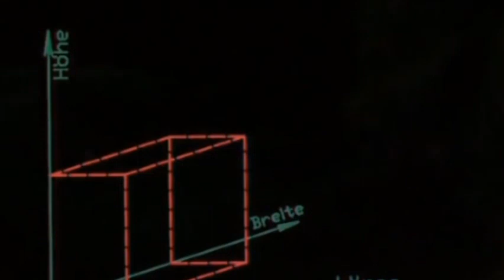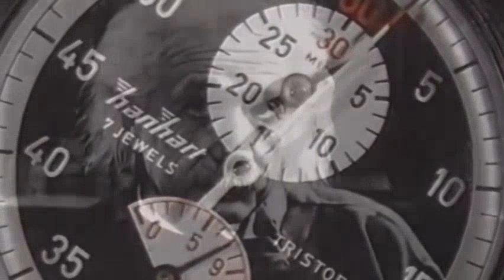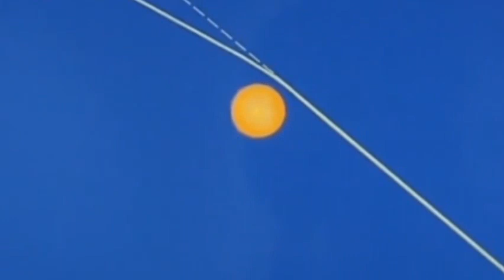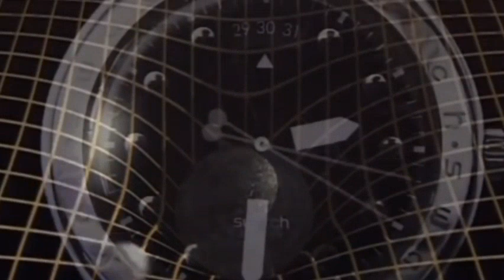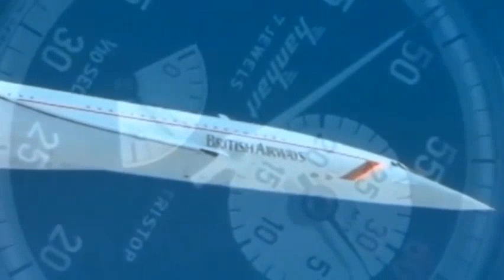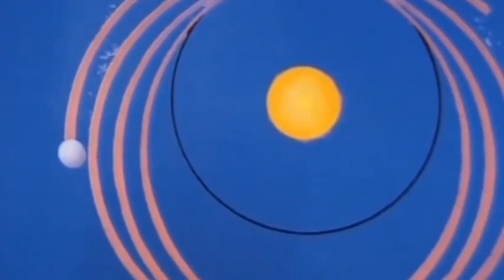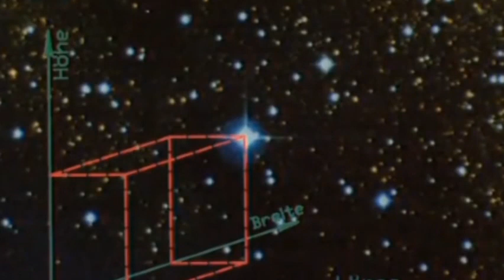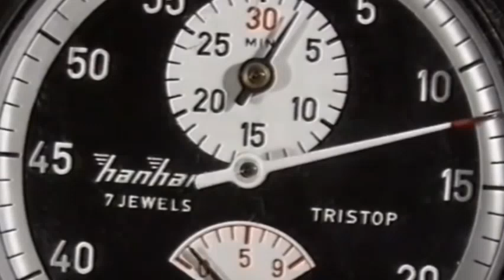Doku Deutsch Doku Das Geheimnis Von Raum Und Zeit Einstein's Relativitätstheorie 2013 german Deutsch